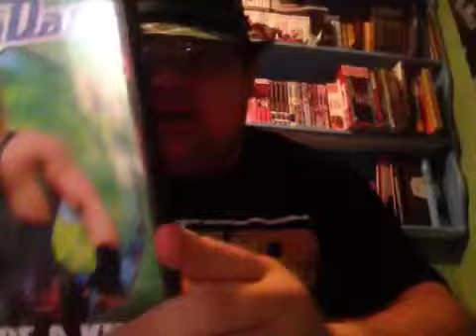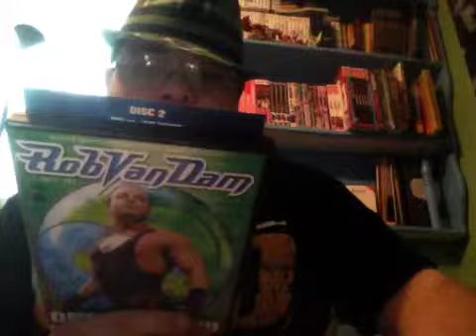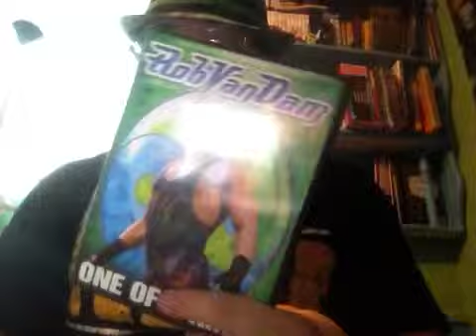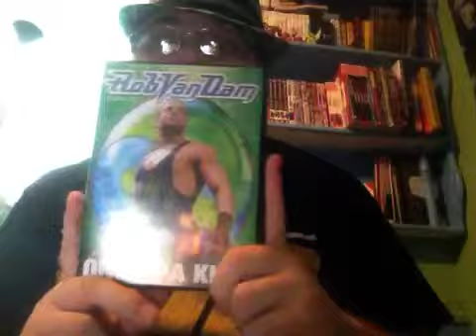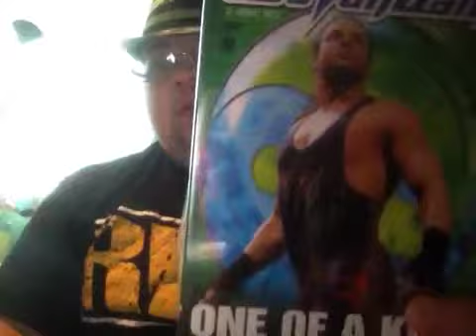Small town USA presents RVD one of a kind